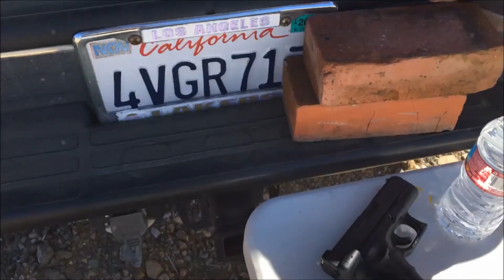AR-15 / Glock 9mm Relieving Stress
Went Out to the California Desert to Shoot up some Shit with the Glock, 12 Gauge, an the Lovely Except for Being a California Edition AR-15 Assault Rifles m It was an Awesome Day of relieving alot of Stress, What Better way then to go out in the Boonie an just let loose lol
The Rodder Files.
StrtRodder100Tv.
2017.